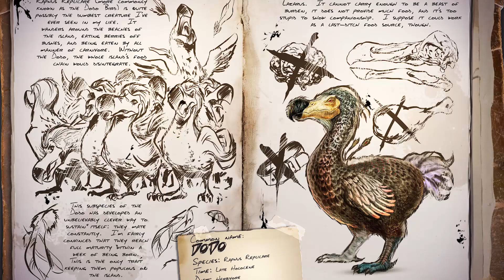7 DINOSAURIER SOM DÖTT - ARK Survival Evolved (Bonusvideo)